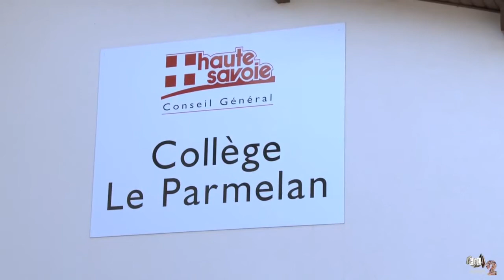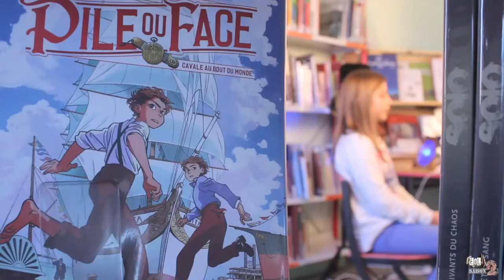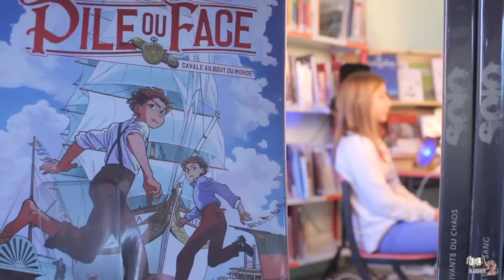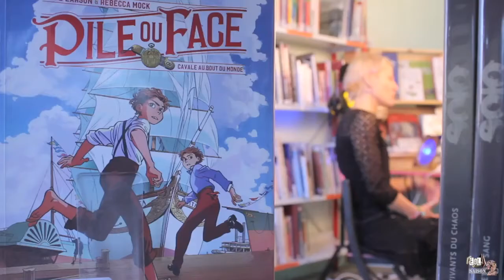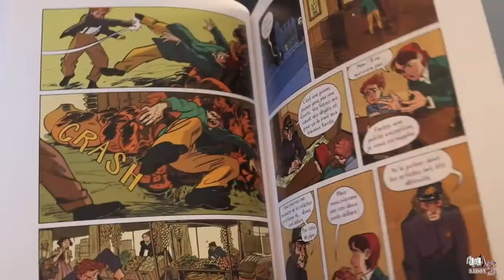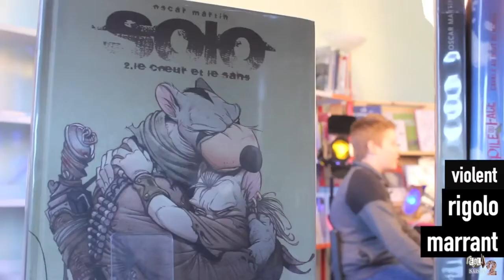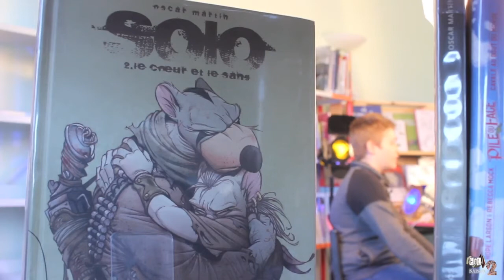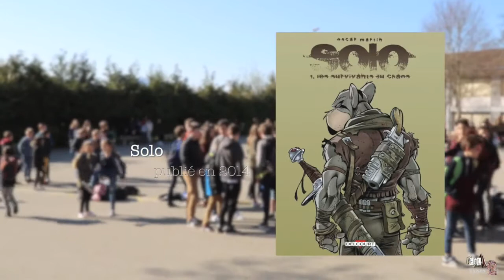Eclat de lire : Saison 2, épisode 8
Fanny, Emir, Albens et Laurine du Collège "Le Parmelan" à Groisy vous présentent leurs coups de coeur littéraires.